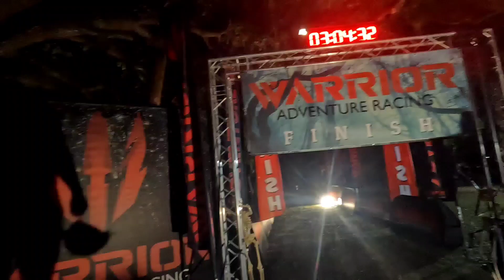The Cauldron Lollygaggers Adventure Race recap 2024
2024 Cauldron Adventure Race in the Silver Springs area of Florida.  Follow Jerry and Daren on our Lollygaggers race team.